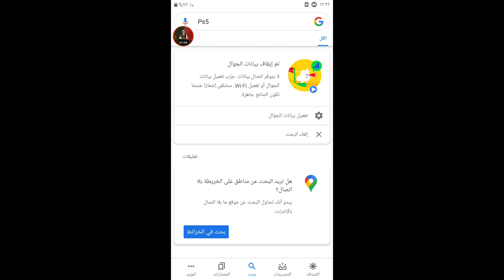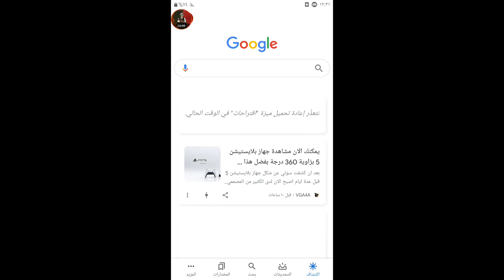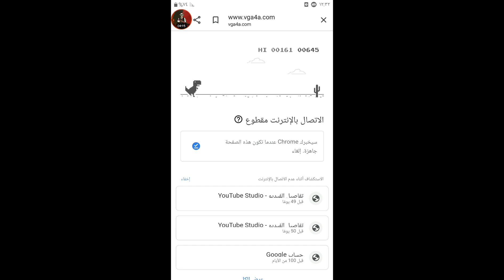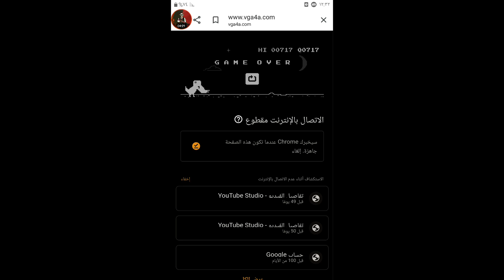لعبتان في جهازك موجودة قبل سنوات !! وماتحتاج نت حتى تحملها !!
لعبتان في جهازك وانت لاتعلم !!!

انستا : slandr.man
تيك توك : hssein_ali77
سناب شات : Hussein _Ali 7
تويتر : سلندرمان - Slandr MAN
يوتيوب : كاستري